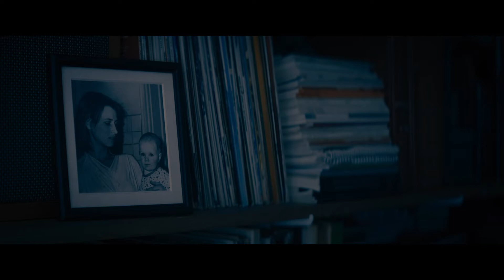Lara - in Belgian theatres September 23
Op de avond van haar zestigste verjaardag geeft Lara's zoon Viktor het belangrijkste pianoconcert van zijn loopbaan. Lara heeft zijn muziekcarrière tot in de puntjes uitgestippeld, maar ze kan Viktor al weken niet bereiken, en blijkt niet welkom op het concert. Ze besluit dan maar om alle overgebleven kaartjes op te kopen. Maar hoe meer toenadering ze zoekt, hoe meer de gebeurtenissen aan haar controle ontsnappen.

Comme tous les autres matins, Lara débute sa journée par une cigarette et une tasse de thé. Aujourd'hui est un jour important : elle a 60 ans et c'est le premier concert de piano donné par son fils Viktor. Elle le soutient depuis ses débuts et se considère comme déterminante dans son succès. Mais Viktor est injoignable depuis des semaines et Lara semble ne pas être conviée à l'événement, contrairement à son ex mari et sa nouvelle compagne. La journée va alors prendre un tour inattendu.